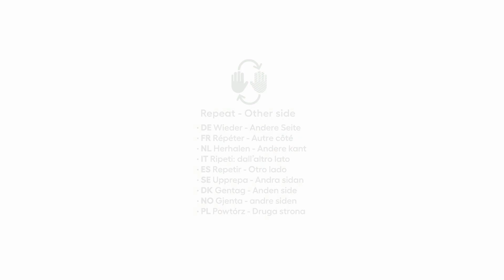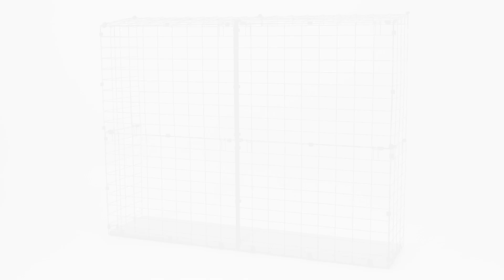How to build the Omlet Catio Tunnels - Window Box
"A step by step 'how to' video to guide you through assembling a Window Box for your Omlet Catio Tunnel System.